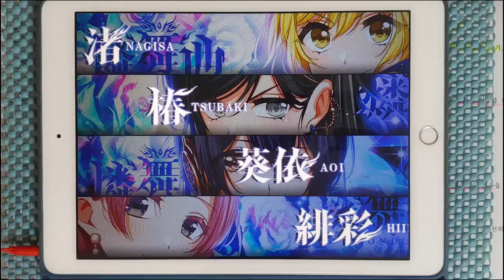【D4DJ Groovy Mix × Animelo Summer Live 2020-21】I believe what you said (EXPERT 14) PFC [Hand Cam]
* 동영상 정보 *
- 게임 : D4DJ Groovy Mix(グルミク)
- 악곡 : I believe what you said
- 아티스트 : 亜咲花 (아사카) (Cover by 燐舞曲)
- 카테고리 : 커버
- 작사 : 志倉千代丸 (시쿠라 치요마루)
- 작곡 : 志倉千代丸 (시쿠라 치요마루)
- 편곡 : 丸山漠 (마루야마 바쿠) from a crowd of rebellion
- 채보 제작자 : みかんのはる

* 라이브 설정 *
- 레인 설정
- 노트 설정
속도 : 9.2 크기 : 150%
- 판정 설정